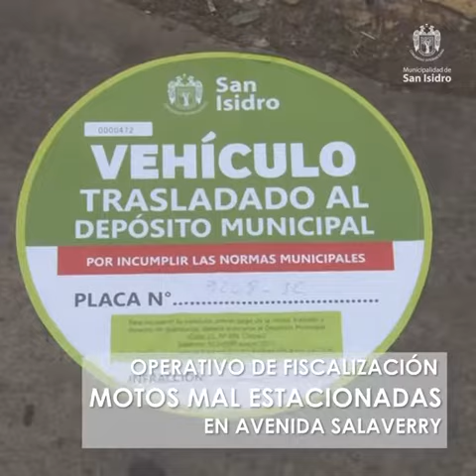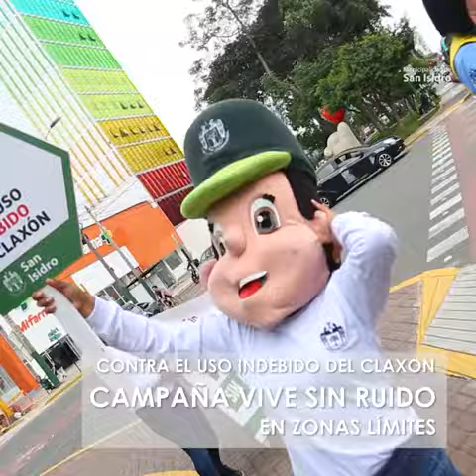Las 5 de la semana - 13 de agosto.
¡Las 5 de la semana! 🖐🏻
✅ Entérate de las noticias más destacadas sobre el trabajo que realizamos para beneficio del distrito.